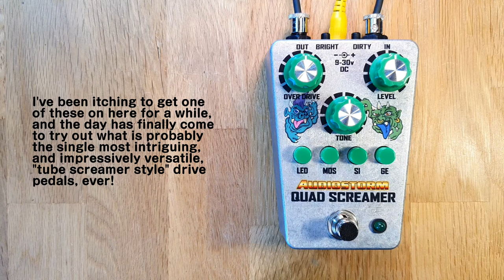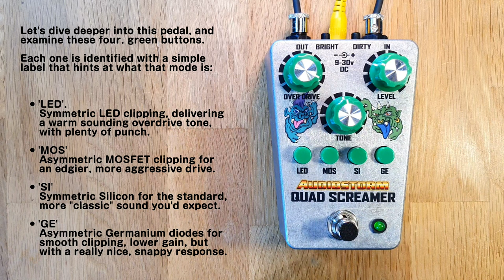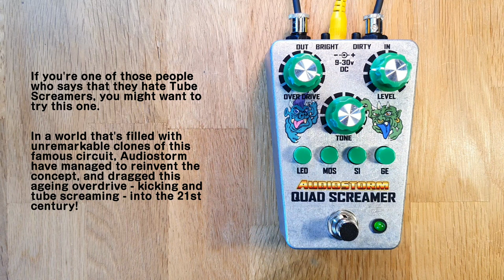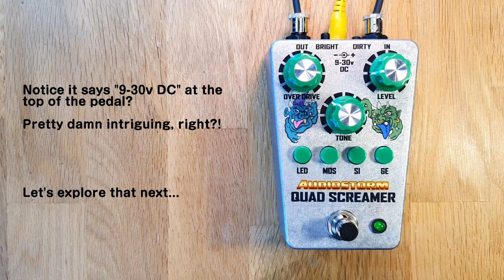Audiostorm Quad Screamer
The Quad Screamer is quite possibly the most versatile, unique, and intriguing Tube Screamer-based overdrive pedals out there.

Audiostorm have completely re-imagined the concept of how a drive pedal should operate, with a fresh, compact, pedalboard-friendly design that catches the eye and excites the ear!

Rather than merely creating *yet another* clone, the Quad Screamer instead gives you easy access to all of the ingredients you could ever want, to craft your own tone from four different clipping circuits (even adding extra brightness and gain via the tiny buttons on top), while retaining the core, "Tube Screamer essence" that we're all so familiar with.

Massive thanks to Sean at Audiostorm for sending this over for me to try!